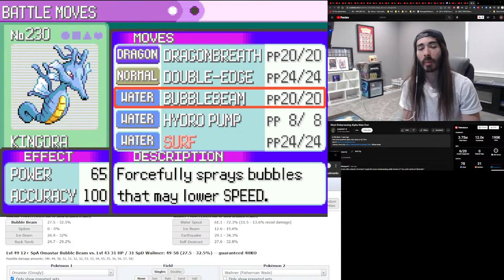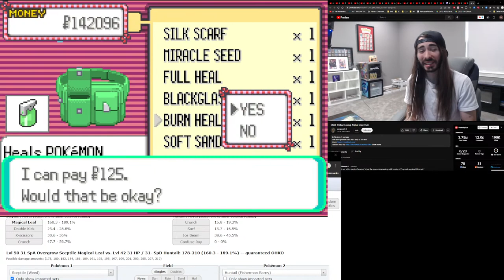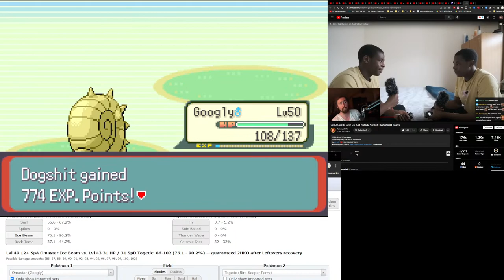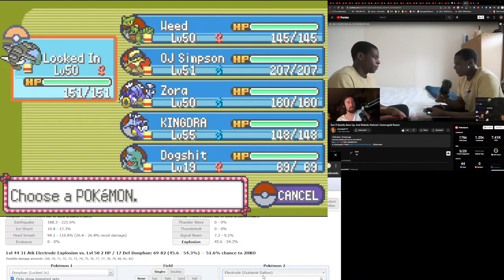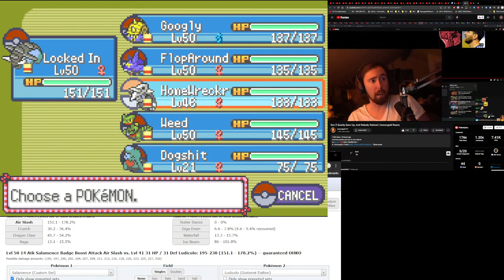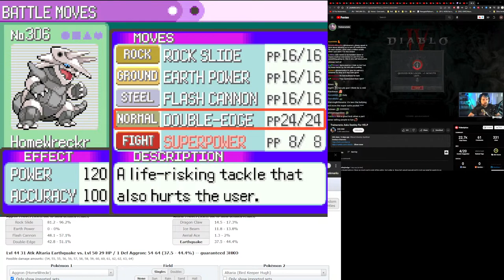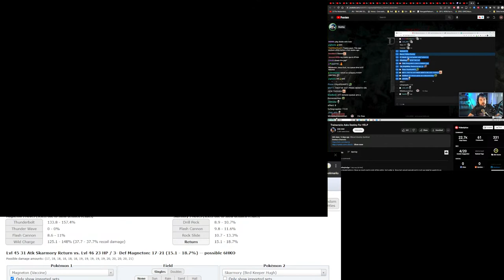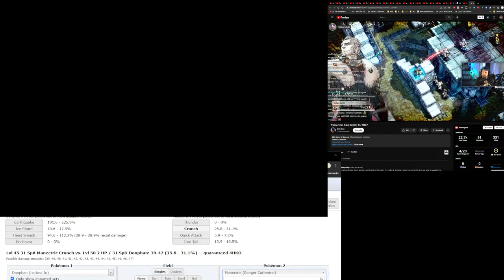Donphanlocke Emerald Kaizo -Norman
nfdksjnfkdsfd